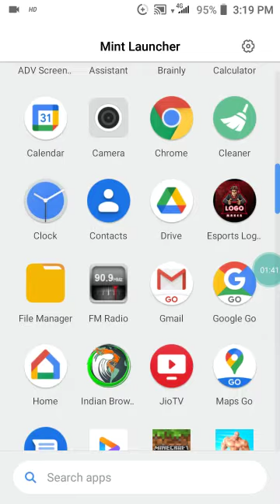Amit Saini Rhotkiya new song konsa hoga